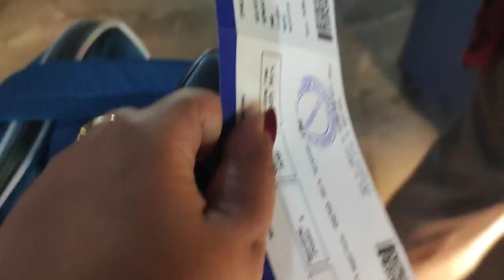বাঁধা ধরা জীবনে ফেরা।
Badha Dhora Jibon E Fera...